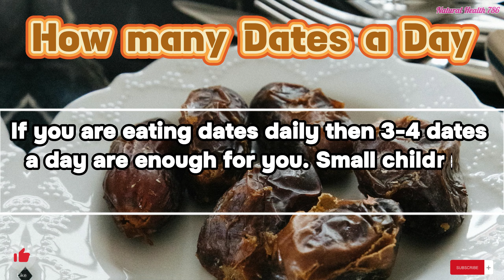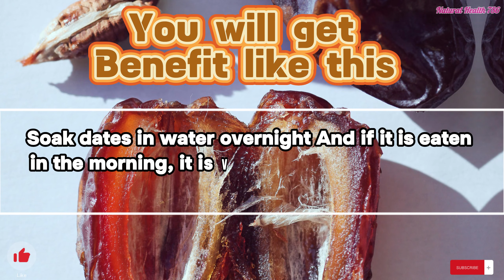Benefits of dates in Winter | Calcium | Natural Health 786 | Dates Nutrition | Vitamins K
Natural Health 786
Welcome everyone to natural Health 786.This channel can be found with all kinds of Health care videos and short video, So everyone will support.

dates in winter

Consumption of dates is considered very beneficial during winter, because it is helpful in strengthening the immunity.

Dates Nutrition

Talking about the properties of dates, good amounts of nutrition like iron, calcium, magnesium, vitamin K are found in it.

Consumption of dates is not only helpful in strengthening bones but also in reducing cholesterol, providing relief from constipation and compensating the lack of blood in the body.

What time to eat dates?

Although dates can be consumed at any time, but eating dates in the morning on an empty stomach is considered very beneficial.

how many dates a day

If you are eating dates daily then 3-4 dates a day are enough for you. Small children should be given even less dates.

You will get benefit like this

Soak dates in water overnight And if it is eaten in the morning, it is very beneficial. Get, along with morning activity You will also get energy for.